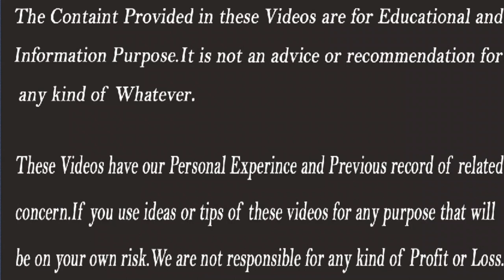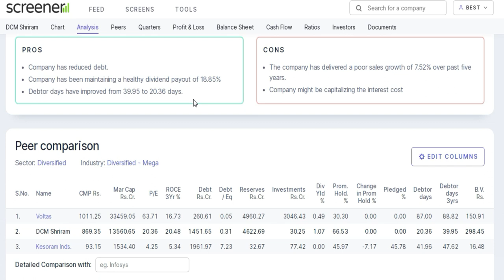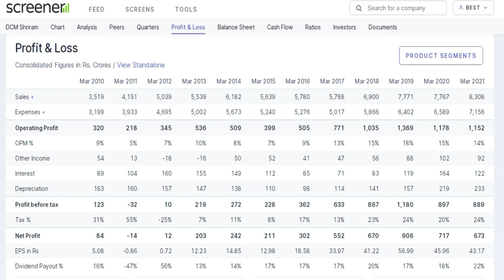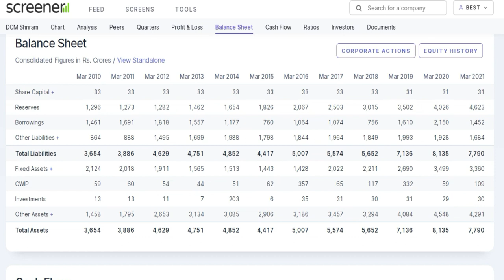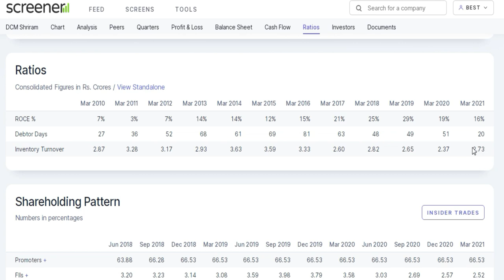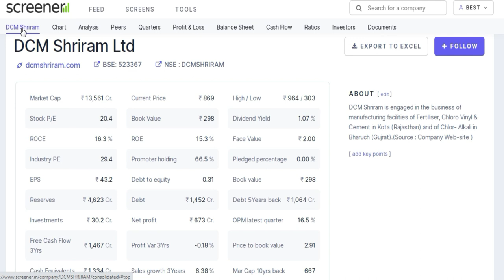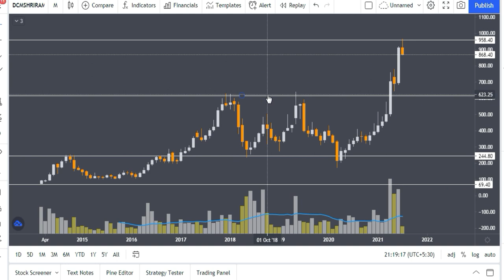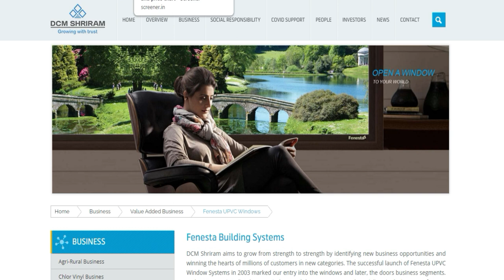Best Growth Stocks for 2021 | Best Stocks to Invest in 2021 | Rs.1 lakh to 5 Crores | Stocks Bazaar